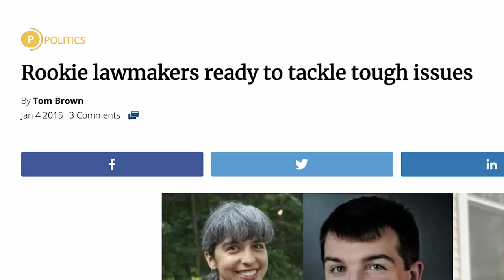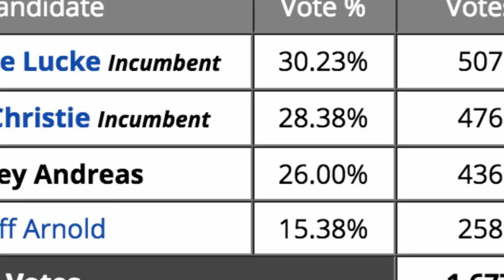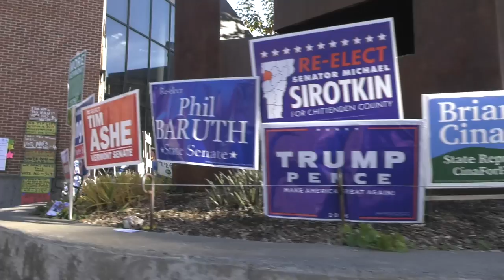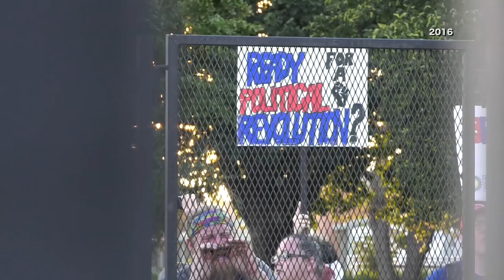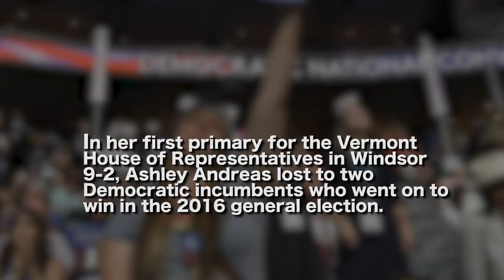Beyond Bernie 3. The Next Generation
Millennial delegates Democrat Ashley Andreas and Republican Paul Dame attended their respective party conventions in 2016 and left with distinctly similar experiences. They share what they hope for the future of Vermont and how the next generation of political game changers can make a difference in the lives of Vermonters.